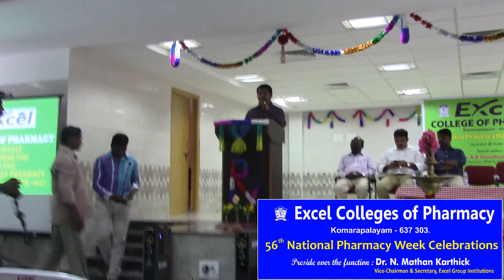Excel College of pharmacy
56th National Pharmacy Week Celebrations